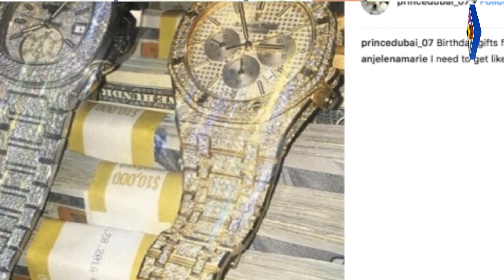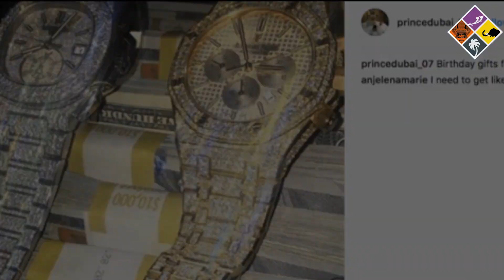സൗദി രാജകുമാരനെന്ന വ്യാജേന വിലസി